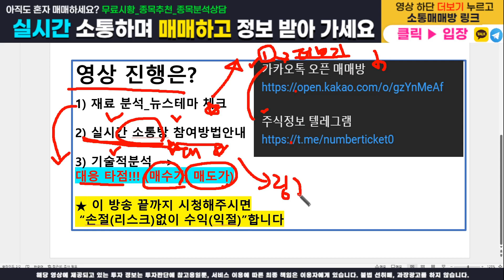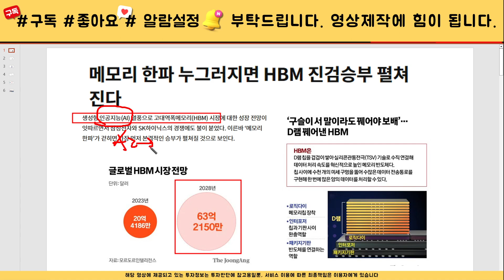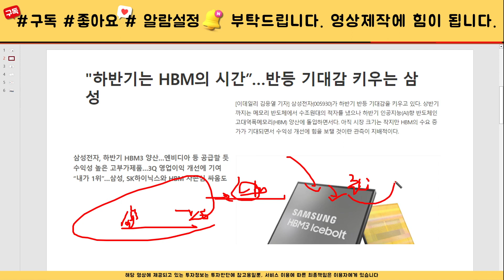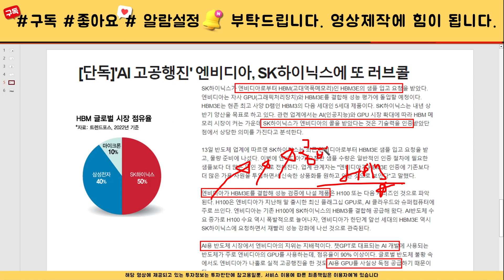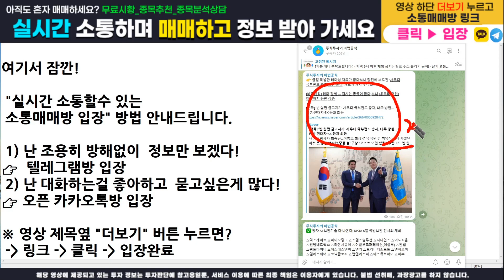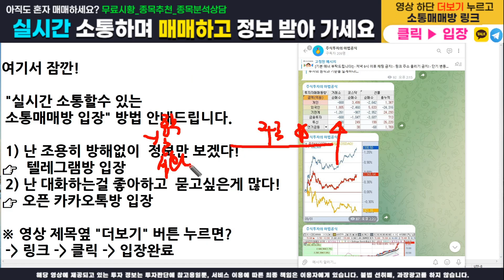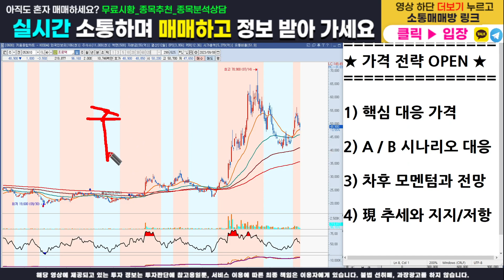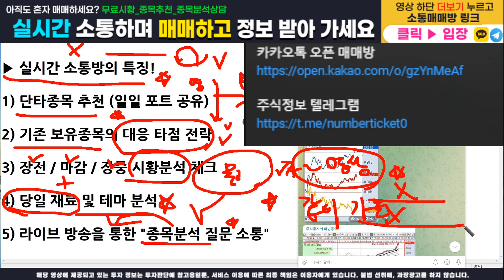[주식]프로텍 - 주가전망과 대응전략 반드시 확인하세요! 가격 전략 모두 오픈합니다(매수가,목표가,손절가)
주식정보 텔레그램 구독자 카카오톡 소통 매매방